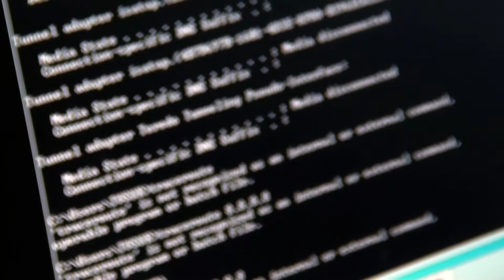Diputado generaleño ve prioritario analizar las capacidades competitivas del cantón de Pérez Zeledón